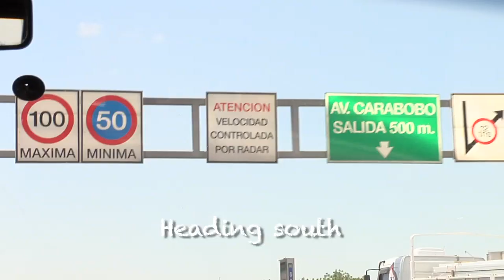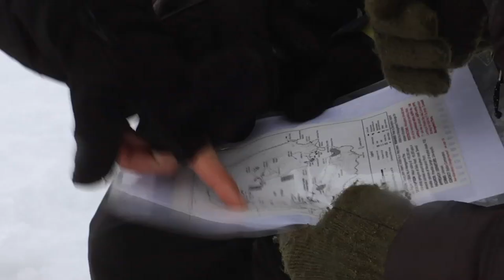Penguin Counters Documentary Short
This was excerpted from The Penguin Counters documentary by Harriett and Peter Getzels